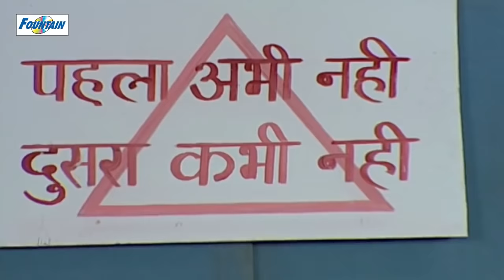Gujrati comedy || Pappu Boy || Video Episode